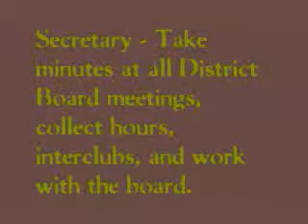Apply to be New York District Secretary or Editor!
Greetings NYCKI!
We currently have vacancies in the offices of New York District Secretary and Editor, so we are looking for applicants for these two positions.  If you are interested in applying to fill either vacancy, please send a letter of intent to Governor Michael Zebrowski.  Apply today!  Applications are due by September 8th.